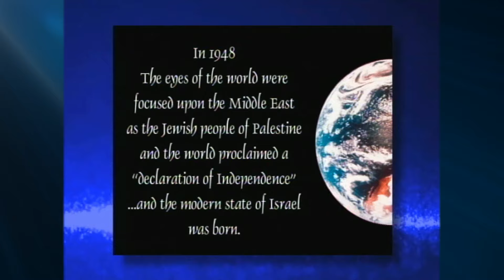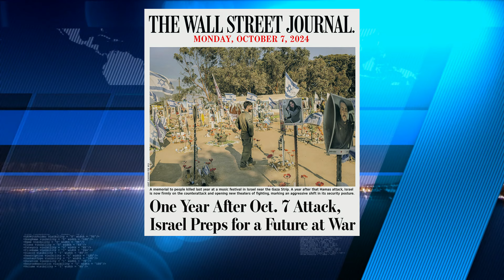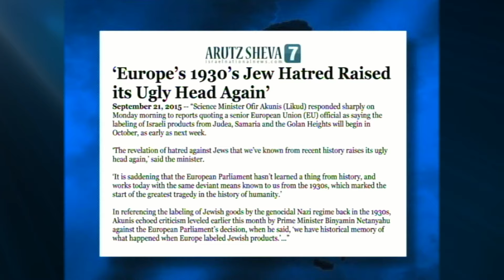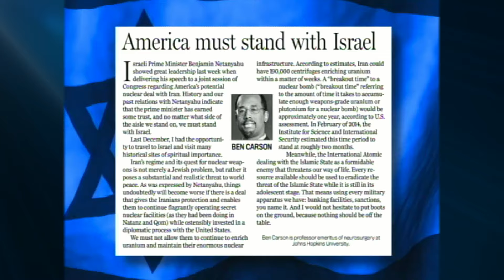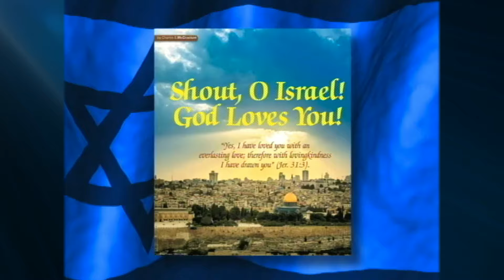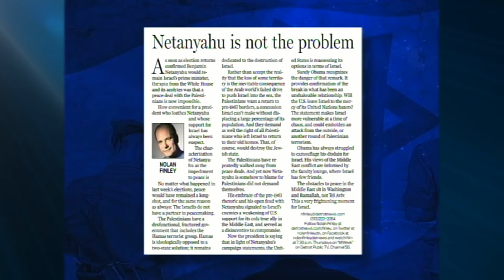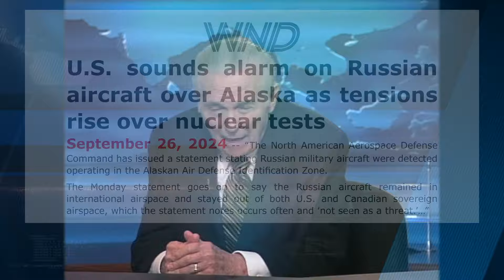Jack Van Impe Presents -- November 8, 2024